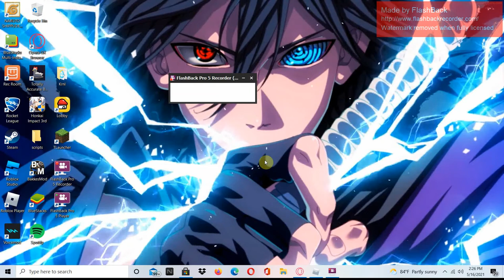I am uploading alot from now on.